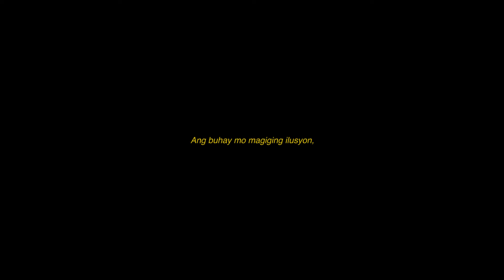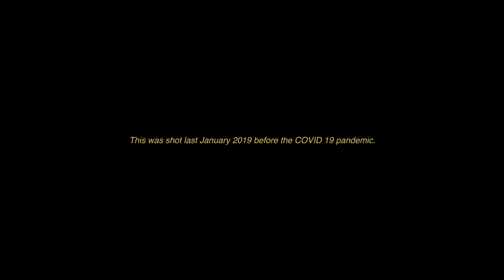Paano ang ating Henerasyon? |Short Short Film - #14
Paano ang ating Henerasyon?

Directed by: EROLL TAYAS
Assistant Director, Editor, Written & Narrated by: JOHN LUIS GRUTAS
Producers: EROLL TAYAS * RENZ ALVARO * AUDREY DE LOS REYES * JOHN LUIS GRUTAS * SAM PAILE
Production Assistants: AUDREY DE LOS REYES & SAM PAILE

REALS Productions
Co-presented to you by: RELUMA Productions